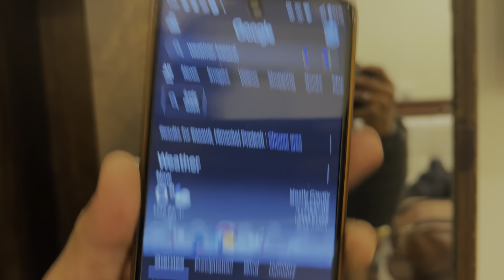Kasauli to Manali way || Manali Trip Episode- 6